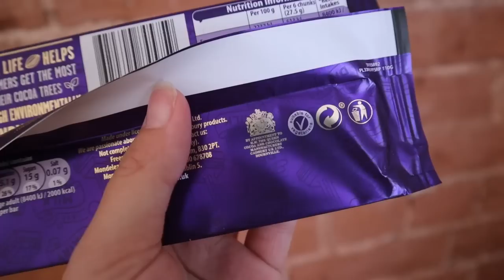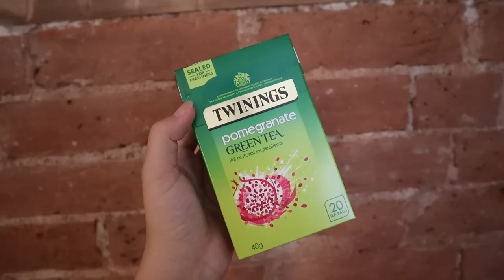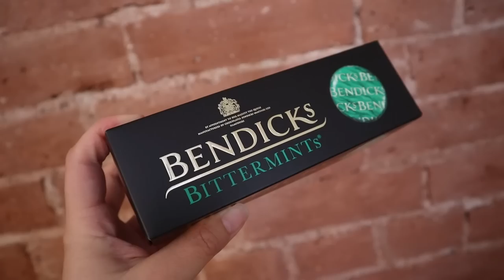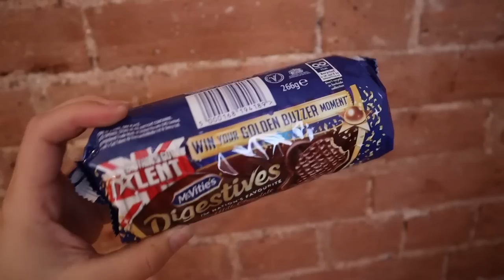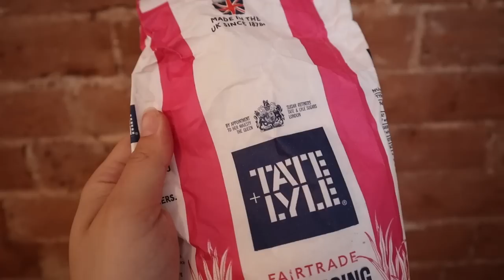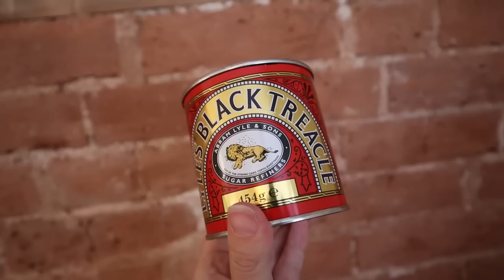CANADIAN REACTS | The Queen's Favourite Food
Happy Platinum Jubilee, everyone!! This week I wanted to react to this big celebration plus taste test some of the food and drinks that have this special Royal warrant! I can see why the Queen loves some of this stuff!

As a foreigner living in the UK, it's pretty special to witness such a big moment - a first in British history, too!

0:00 What is the Platinum Jubilee?
3:29 Taste Test Royal Stuff!

I share the ups and downs of an expat living abroad and what it's really like living in the UK. It's not always easy, but there's been so many wonderful experiences, too. I also livestream every Wednesday and Sunday at 5:30pm GMT/BST on Twitch.

Alanna x